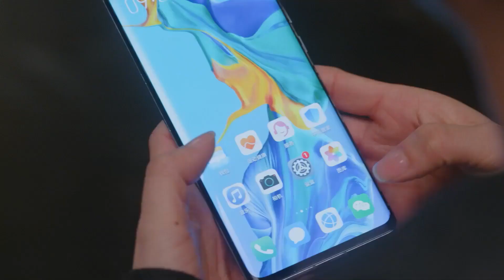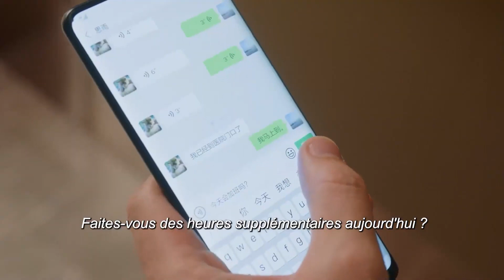Cher Moi | Ils restent ensemble | To Dear Myself | Zhu Yi Long | 亲爱的自己 | Clickia France